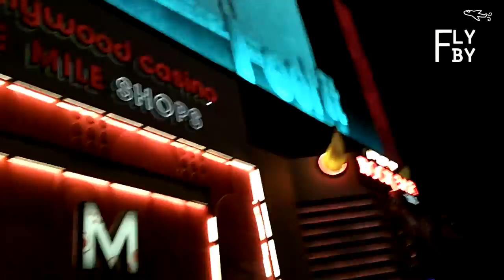I went to the sin city, Las vegas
Finding me !!! I once appeared in this video:D